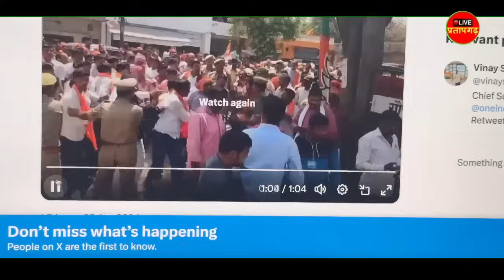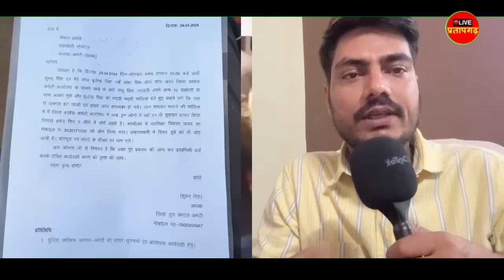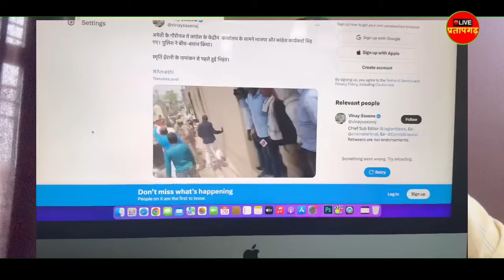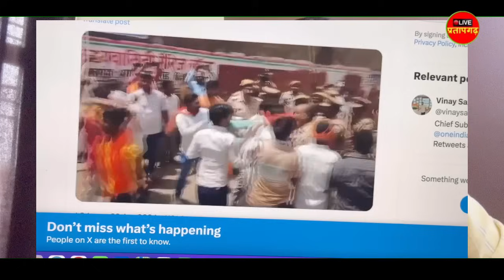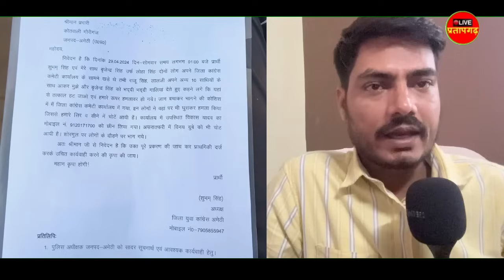Smriti Irani के नामांकन में आमने सामने हुए भाजपा कांग्रेस समर्थक Amethi Rahul gandhi